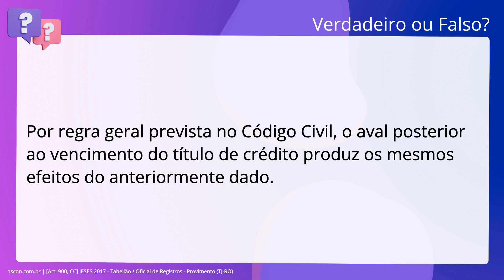QScon Direito: [Art. 900, CC] IESES 2017 - Tabelião / Oficial de Registros - Provimento (TJ-RO)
Art. 900, CC | IESES 2017 | Tabelião / Oficial de Registros Provimento | (TJRO)

Por regra geral prevista no Código Civil, o aval posterior ao vencimento do. título de crédito produz os mesmos efeitos do anteriormente dado.

Gabarito: Verdadeiro